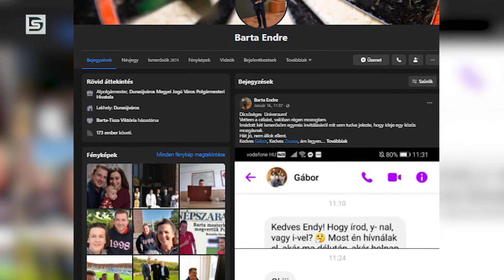DSTV | Tartják a lépést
Tartják a lépést a technikai fejlődéssel a Rajta, Újváros! Egyesület önkormányzati képviselői: ahogyan azt az itt élők is tapasztalhatták, a városatyák folyamatosan figyelik a közösségi oldalakat, és reagálnak a lakók észrevételeire. Jó példa volt erre a legutóbbi kátyú javítás a Római körúton, amikor a lehető leggyorsabban orvosolták a problémát a képviselő jelzésére a DVG Zrt. munkatársai.